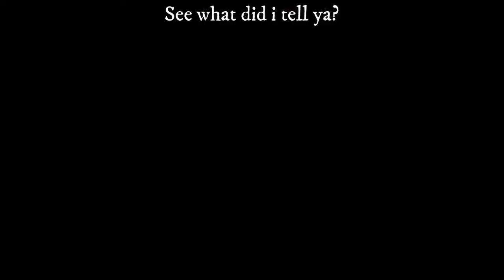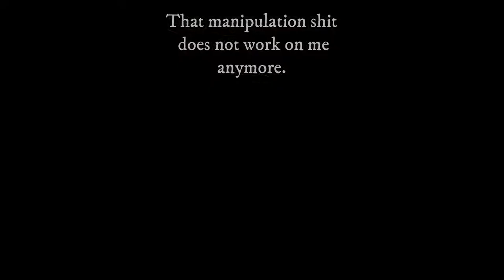TF2: Meet the Unstoppable Sewer Defending Demoman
I became unstoppable with the powers i got from a strange player.
With the power of editing I really know how to make good use out of them.
I went all out this time so i would like another subscriber. I hope you have enjoyed the video so don't forget to give me some likes.